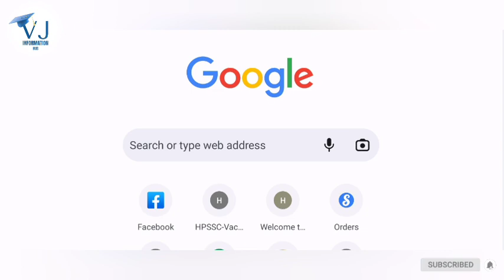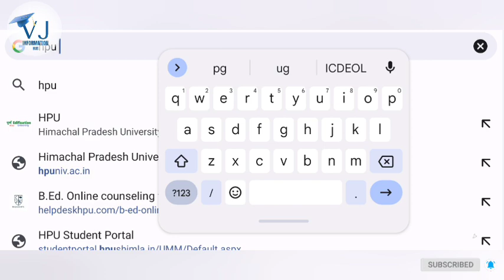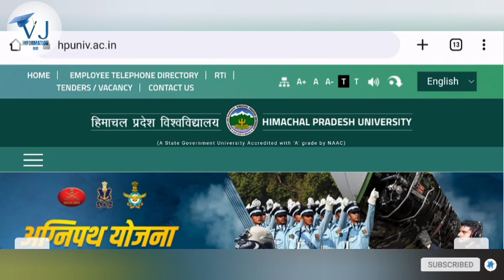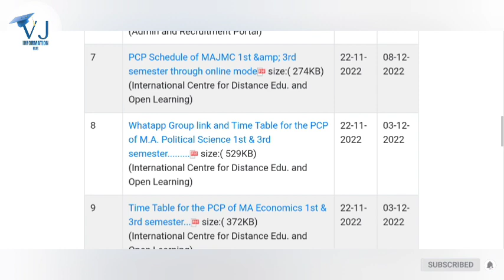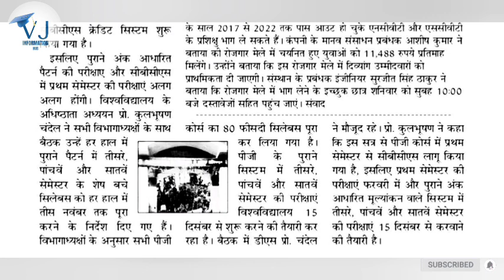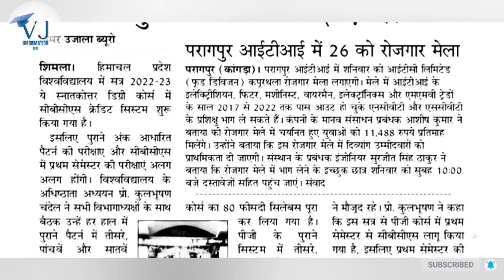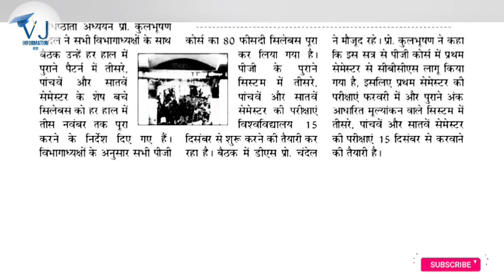HPU ICDEOL Updates|HPU ICDEOL PG 1st Semester Examination ICDEOL Assignments|ICDEOL WhatsApp Link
HPU ICDEOL Updates|HPU ICDEOL PG 1st Semester Examination ICDEOL
Assignments|ICDEOL WhatsApp Link|